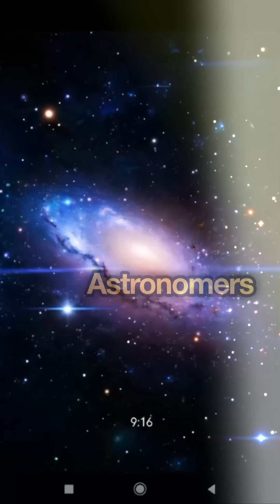Astronomers Rewrite the Energetic History of the Cosmos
We talk about how astronomers have discovered a massive cloud of high-energy particles called a radio mini halo that is located 10 billion light-years away, which is double the previous record. This discovery around the galaxy cluster SPARKS-149 reveals that supermassive black holes and cosmic particle collisions were shaping our universe much earlier than we thought, completely challenging our models of how these energetic particles form and survive across vast distances and time.